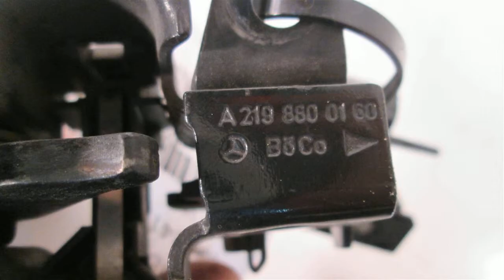2007 Mercedes R350 Hood Hinge LH/RH LATCH 251TYPR - mbiparts.com Used OEM Mercedes Parts - Di... OEM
2007 Mercedes R350 Hood Hinge LH/RH LATCH 251TYPR - mbiparts.com OEM
You can buy the product featured in this video by clicking: